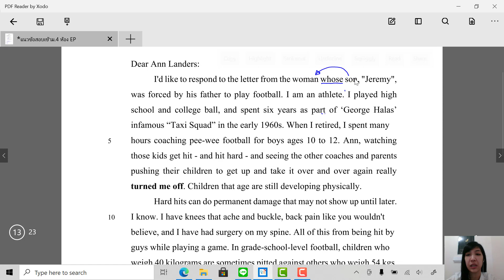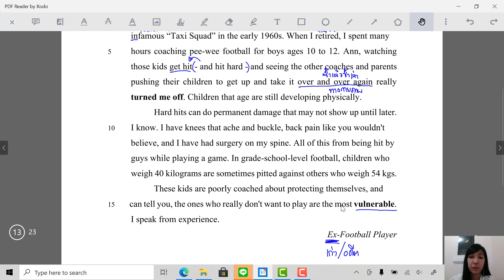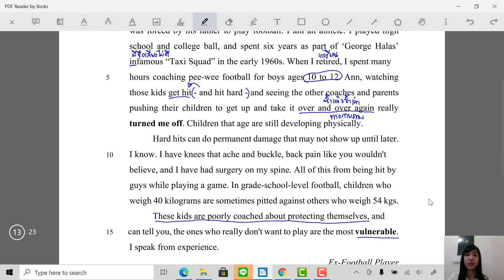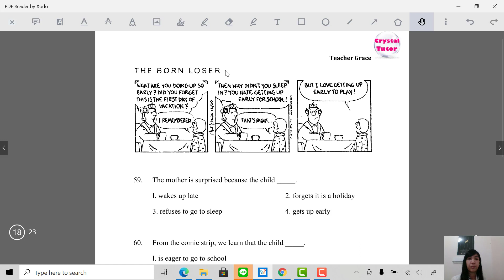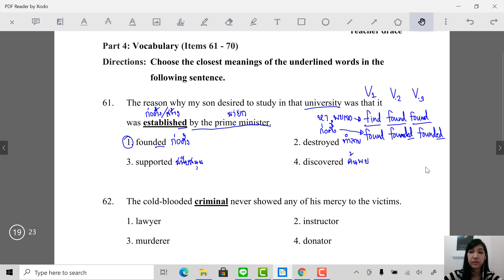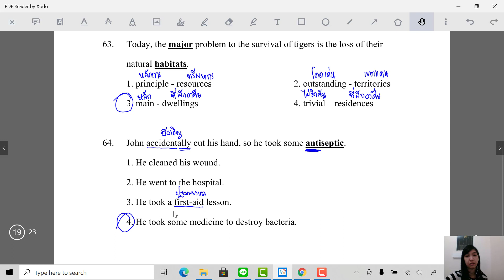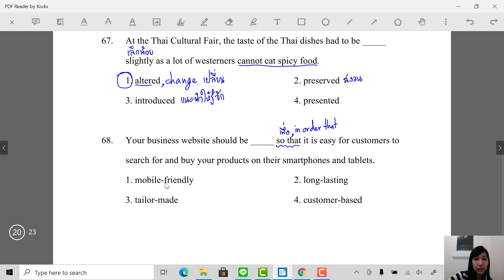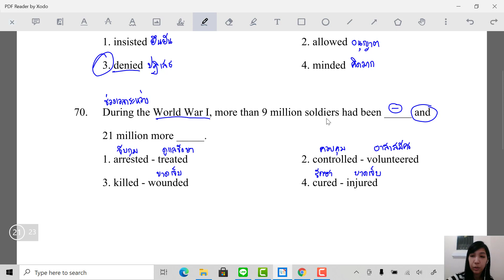Banana English อังกฤษ สอบเข้าม.4 EP : แนวข้อสอบห้องพิเศษ English Program ติวตะลุยโจทย์ก่อนสอบ (3/4)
ep4 สรุป Get something done ที่ชอบออกข้อสอบเข้าม.4
ep6 สรุป So that / Such that ที่ชอบออกข้อสอบเข้าม.4
ep8 สรุป Passive Voice ที่ชอบออกข้อสอบเข้าม.4
ep9 สรุป If Clause ที่ชอบออกข้อสอบเข้าม.4
ep10 สรุป Question Tag ที่ชอบออกข้อสอบเข้าม.4
ep11 สรุป Subject Verb Agreement ที่ชอบออกข้อสอบเข้าม.4
ep12 สรุป Relative Clause ที่ชอบออกข้อสอบเข้าม.4
ep15 สรุป other another ที่ชอบออกข้อสอบเข้าม.4
สรุป Grammar ฉบับรวบรัดทั้งหมดที่เรียนมา
Idiom (สำนวนอังกฤษ) ที่ชอบออกข้อสอบบทสนทนา

น้องๆที่สนใจเรียนกันแบบสดๆทาง Skype หรือ Line VDO Call (รับจำกัดจำนวนผู้เรียน) โดยสามารถสอบถามติวเตอร์ได้ตลอดทางไลน์ ติดต่อมาได้ทาง :